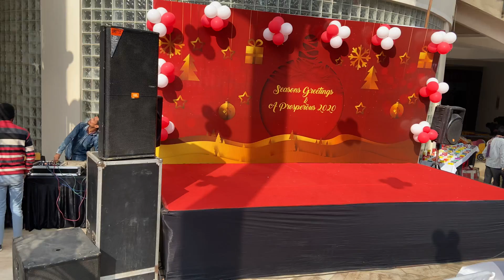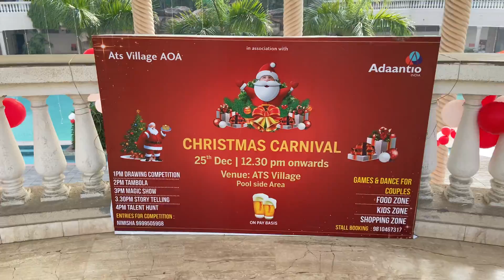ATS village sec 93 noida ,, Christmas party